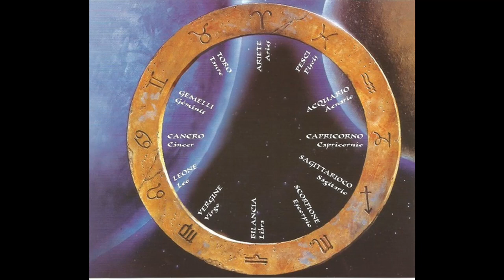02 Acquario - Aria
Rondò Veneziano
Album: Zodiaco
Autori: Gian Piero Reverberi e Ivano Pavesi

Nel video:
Immagine della Costellazione Aquarius.
Palazzo Ducale di Venezia, Capitello della Creazione dell'Uomo e dello Zodiaco (sul pilastro d'angolo tra il Molo e la Piazzetta di San Marco): Saturno, Capricorno e Acquario. Foto di Giovanni Dall'Orto, 12/8/2007.
Ciclo dei Mesi nel portale della Basilica di San Marco a Venezia, particolare relativo a gennaio. Gennaio è raffigurato come un giovane contadino che porta sulla spalla destra un grande ramo di quercia che servirà per accendere il fuoco; si notino il panneggio della corta veste del contadino e la meticolosità nella raffigurazione dei suoi stivali di cuoio. Come nei successivi mesi, anche in Gennaio vi è un cartiglio con il nome del mese. Altrettanto particolare è il segno dell’Acquario, raffigurato insieme a Gennaio e che si caratterizza per l’iconografia piuttosto inconsueta delle due onde.